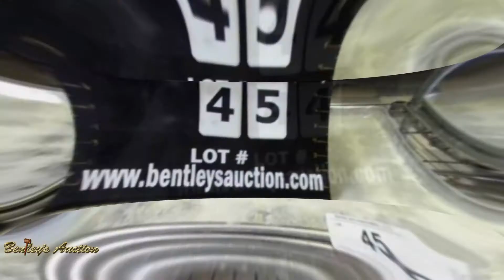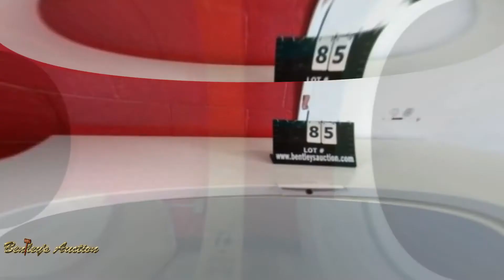1283 Tortilleria El Viejon Online Auction